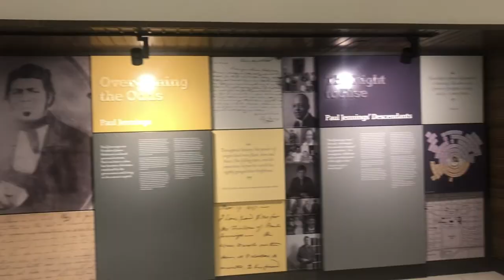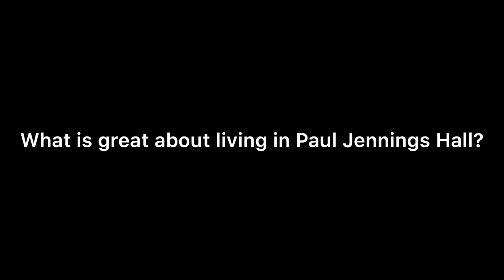Paul Jennings Hall - Camryn Lovelace - Section 18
A tour around James Madison University new dorm Paul Jennings Hall.